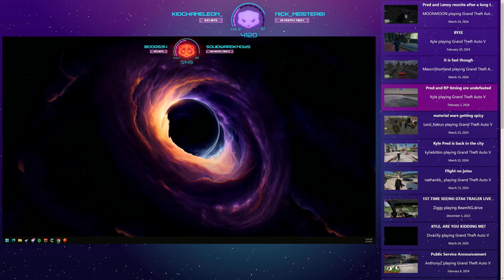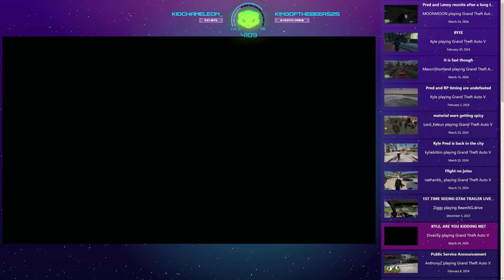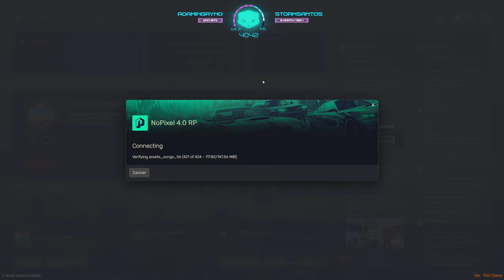Mar/24/2024 - NoPixel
Kyle VOD - March 24th, 2024

Timestamps:
00:00:00 - Intro
00:03:03 - GTA V (Kyle Pred - NoPixel)